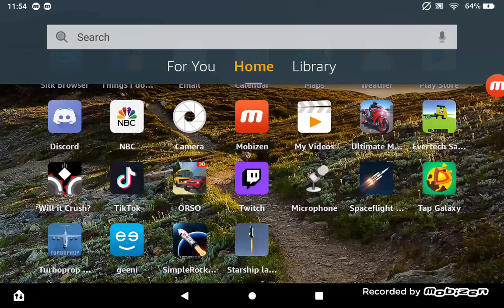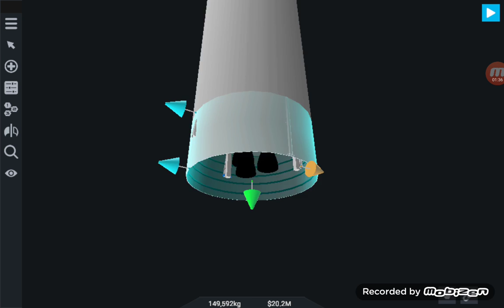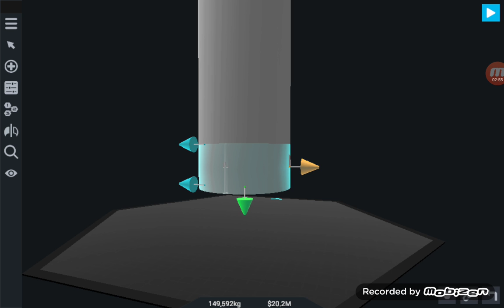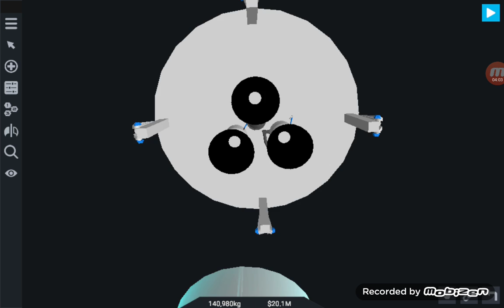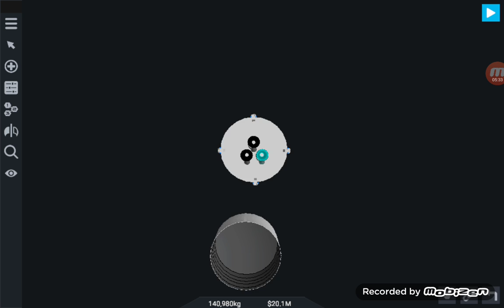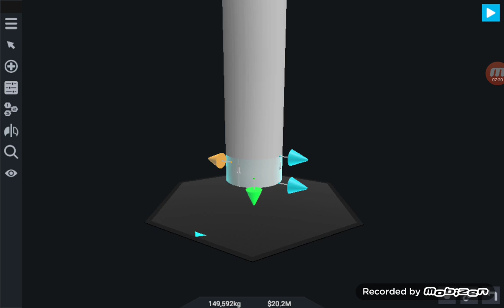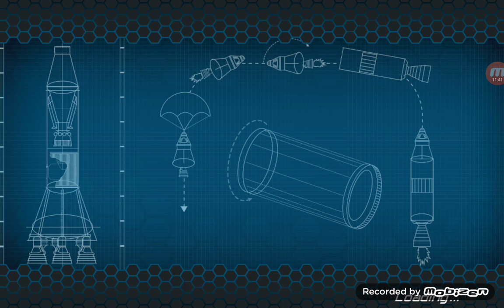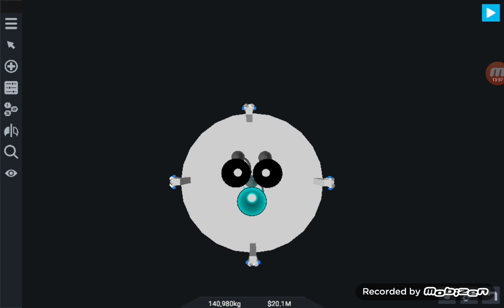SimpleRockets2 developers pls add more symmetry tools.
Pls add them lol I cant get balanced thrust. I am working on a SpaceX Starship to see if it's possible in this game without mods and I need 3x symmetry. SR2 DEVELOPERS PEASE SEE THIS VID.